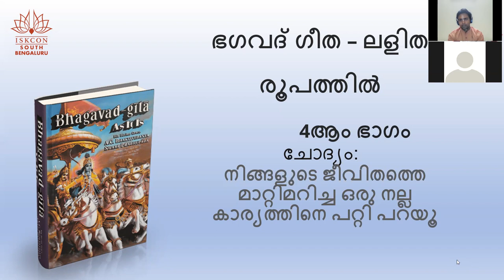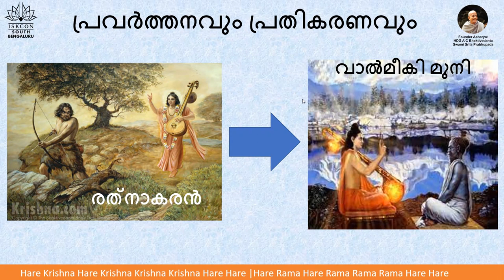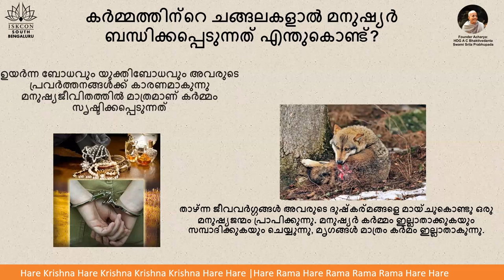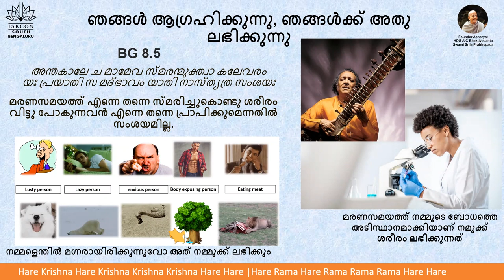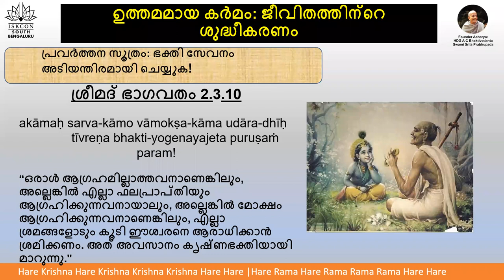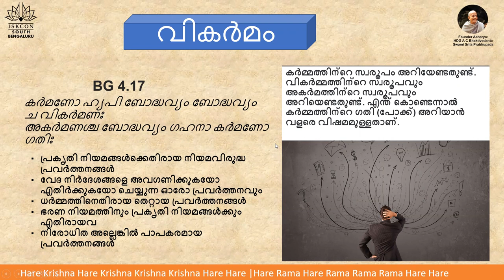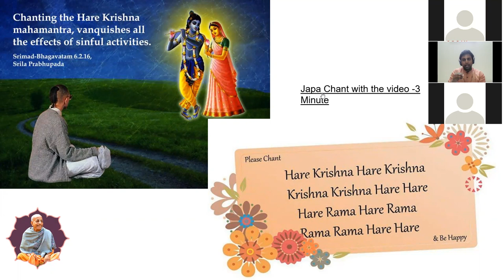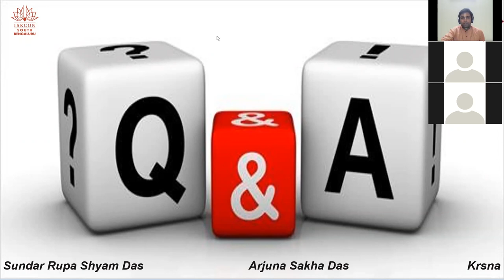Malayalam day4 Batch2 BhagavadGitaSimplified